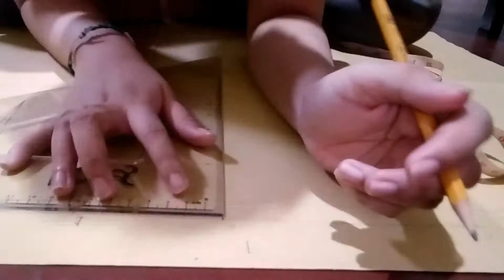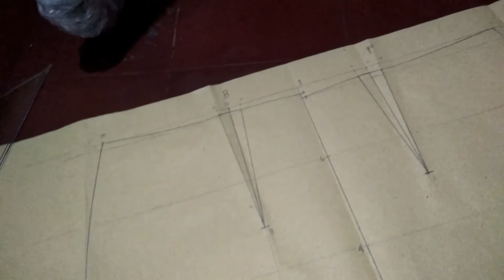Skirt Foundation Pattern Time-Lapse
A documentation video on my process of drafting the foundation pattern of a pencil skirt for a requirement in school